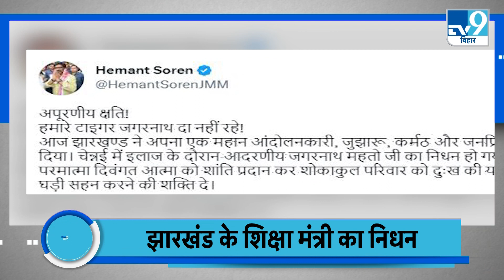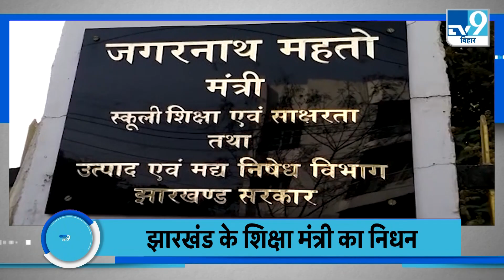TOP NEWS: विधान परिषद की पांच सीटों के परिणाम की घोषणा । महावीर मंदिर में उमड़ी भक्तों की भीड़ ।